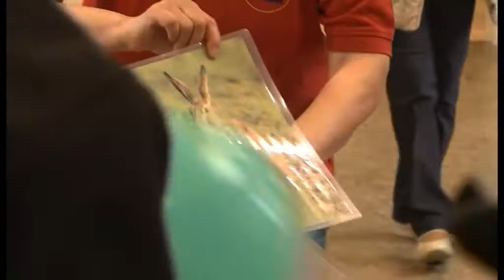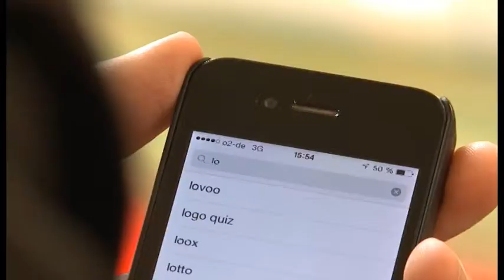Lebendige Ostern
Das Schlosspark-Center bekommt tierischen Besuch